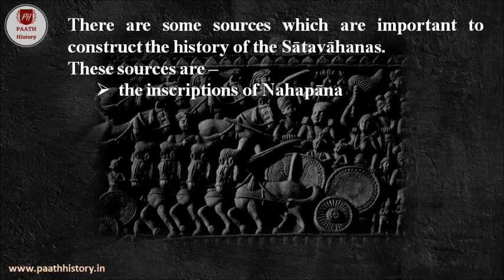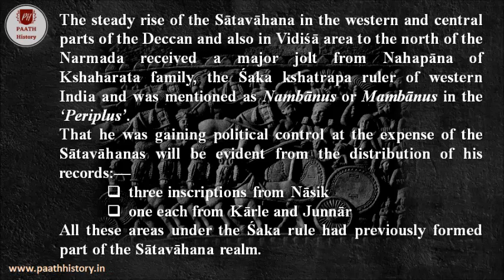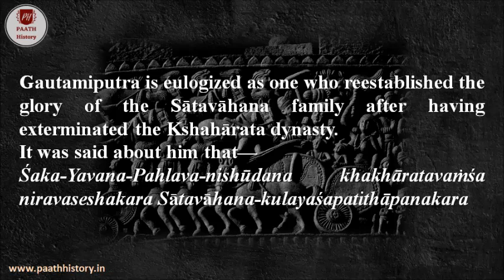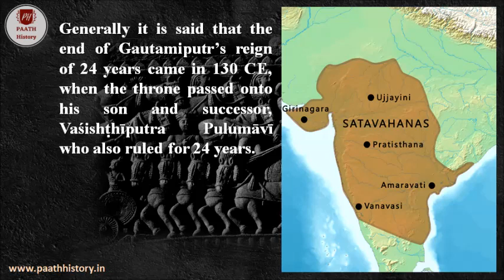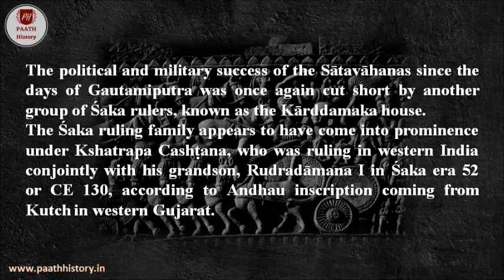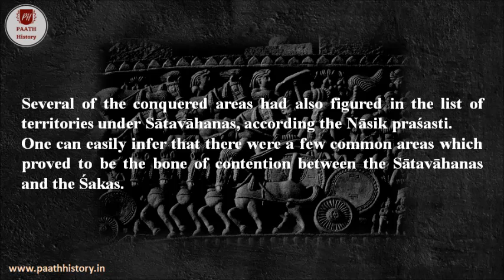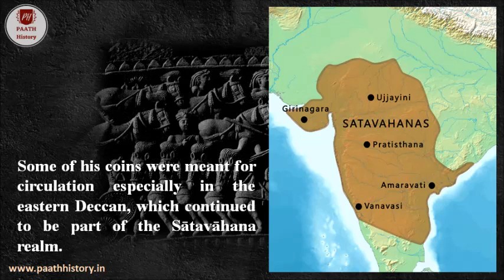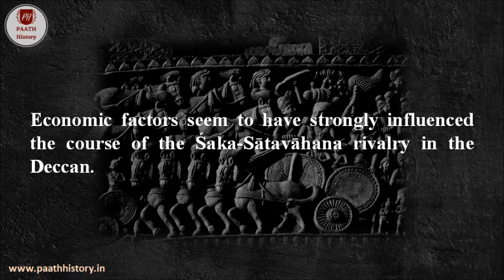The Satavahanas।The Sakas।The Saka-Satavahana Conflict।Created by PAATH History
In early Deccan the rise of the Satavahanas in the first century CE was an important event and the rulers of this dynasty continuously fought against another contemporary power, the Sakas. In this video we have discussed in a parallel way the history of the Sakas and Satavahanas as well as their conflict.
 00:31 Introduction: Sources
01:07 Early Satavahanas
02:44 Nahapana and the Satavahanas
04:53 Gautamiputra Satakarni
09:25 Vasishthiputra Pulumavi
10:51 Rudradamana and the Satavahanas
15:28 Last days of the Satavahanas
16:51 Reason behind the Saka-Satavahana Conflicts
Reference: (1) Chakravarti, Ranabir, Exploring Early India, Delhi: 2013
(2) Jha, D.N., Early India: A Concise History, Delhi
(3) Singh Upinder (2004), A History of Ancient and Early Medieval India: From the Stone Age to the 12th Century, Pearson: Delhi
Sitar played by Arkarup Gangopadhyay